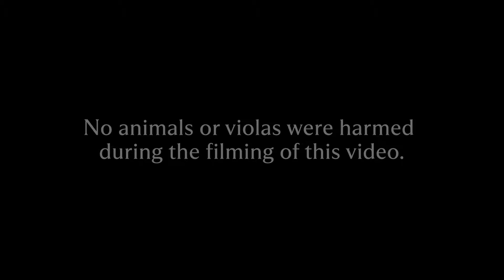Rossini: Finale from "William Tell" Overture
We all think the world could use a little joy right about now. SF Symphony musicians & their little ones answer the call. Enjoy!